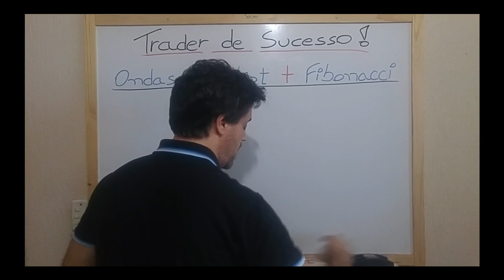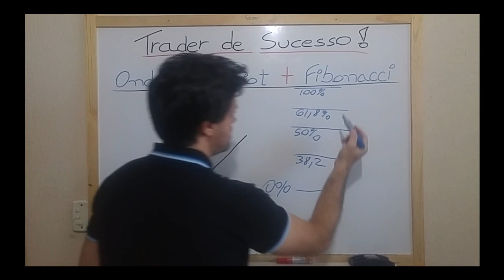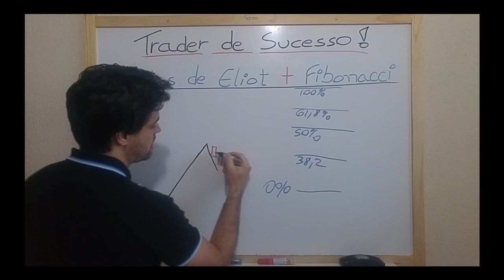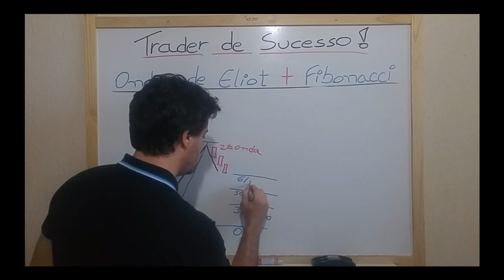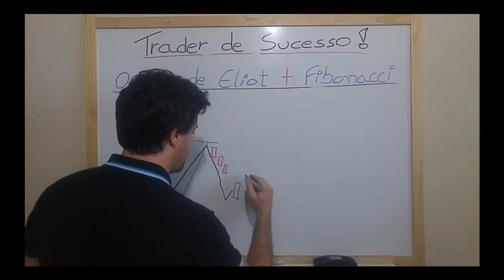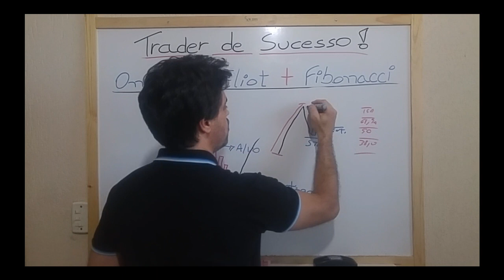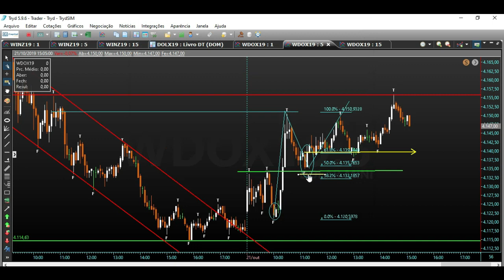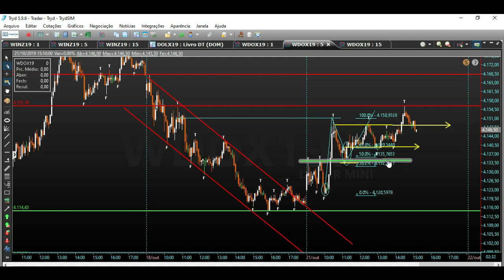Estratégia Day Trade - Ondas De Elliott + Fibonacci Dolar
E neste vídeo vc vai conferir uma Estratégia Day Trade, usando as Ondas de Elliott somada a Ferramenta Fibonacci ! Muito top ! Assista todo o vídeo e confira !

Hj o mini dolar deu algumas boas oportunidades de entrada.

Porém, hj eu acabei não operando, pois entrei tarde no mercado ; bem depois do almoço, e decidi não operar.

Mas ao dar uma boa analisada no mercado depois, no mini dolar especificamente, vi uma boa oportunidade de entrada, que poderíamos ter pego se derrepente estivéssi-mos na hora em que aconteceu.

Mas apesar de não ter pego, foi uma boa análise e um bom estudo, e por isso resolvi mostrar para vcs.

Trata-se de uma estratégia day trade, baseada nas ondas de Elliott e na ferramenta Fibonacci.

Após o mini dolar abrir, na abertura do mercado às 9hs, ele enrolou um pouco numa região de suporte, chegou a fechar o GAP de alta que abriu, mas depois fez um padrão de candle, harami da alta nesta região de suporte.

Este padrão indica uma reversão para uma alta. E o mercado estava vindo já de uma tendência de baixa e havia rompido um canal de baixa, e estava num suporte.

Logo após esse rompimento do canal de baixa, e de fechar o Gap de alta, e de formar esse padrão de candle para reversão num suporte que é o harami de alta, não deu outra.

Depois do harami de alta, ele fez um candle de força gigante confirmando esse harami de alta, e depois fez mais um candle de força tb gigante confirmando ainda mais a força para o inicio da alta no dia de hj pela manhã, e fez então a primeira onde de Elliott nesse movimento.

E depois de colocar vários candles de força para alta e subir de uma vez quase 30 pontos, ele então encontra uma resistência, onde sofre a ´pressão nesta resistência e começa a fazer um pulback, uma retração ou correção.

Ao fazer esta correção, que seria a segunda onda de Elliott, aí então, eu tracei a ferramenta de Fibonacci, pegando o fundo no inicio do movimento da primeira onda de Elliott na alta, até o topo desta onda, daí então nós temos as marcações de suporte de Fibonacci.

E ao formar padrões de candle nesse suporte do Fibonacci, como por exemplo o que se formou hj nesse caso, que foi o piercing, então foi a oportunidade certa para entrar numa compra, com stop no fundo da segunda onda e o alvo no topo da primeira onda.

E foi exatamente isso o que aconteceu hj.

Daria um ótimo trade.

Essa é uma estratégia muito topo, um day trade usando as ondas de Elliott junto com o Fibonacci .

Espero que gostem do vídeo e do estudo, é uma boa estratégia para se usar no day trade, seja mini indice, mini dolar ou em qualquer ativo.

É isso ai traders ! Bons estudos e Sucesso a Todos !

E se vc está começando agora no day trade e quer aprender mais, se tornar um trader profissional, fica ligado aqui no canal pois estou preparando um treinamento completo para iniciantes no day trade, do básico ao avançado com td o que vc precisa para se tornar um trader profissional blz ! E estarei lançando aqui no canal ! Um treinamento completo, direto e objetivo !  Então fica ligado blz !

Mas abaixo tb tem uma boa dica se vc quiser começar algum estudo blz ? Acesse ! Pode te interessar !

PESQUISAS RELACIONADAS !